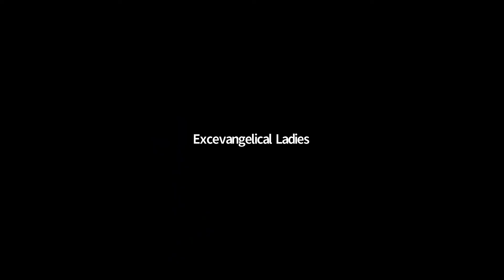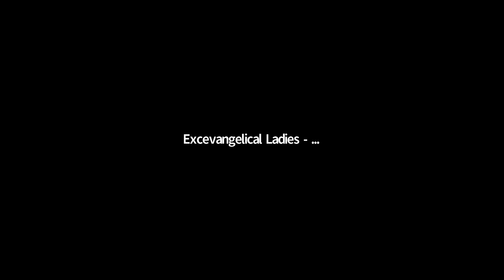Parenting Ideas for the 21st Century Mom by Mrs Ama Serwaa Amponsah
"Lo, children are an heritage of the Lord: and the fruit of the womb is his reward. As arrows are in the hand of a mighty man; so are children of the youth. Happy is the man that hath his quiver full of them: they shall not be ashamed, but they shall speak with the enemies in the gate" (Psalm 127:5-8, KJV).
This verse captures the Excevangelical Ladies Parenting Conference of Sunday 2nd May 2021. More specifically, Deacons Mrs. Amma Amponsah presents Some Parenting Ideas for the 21st Century Mom. Mrs. Vera Amoako - Danquah moderated this meeting.

Speaker Bio
Deacons Mrs. Ama Serwaa Amponsah dedicated her life to our master Jesus Christ forty – five years ago and has since served the universal church and the Church of Pentecost as an Evangelist, Bible Teacher and Marriage Counselor. Also, as one with the Apostolic gift and called to women ministry, Mama  Amponsah has worked relentlessly diligently as Women’s Ministry Leader soon after her ordination of the Church of Pentecost in 1988 as Deaconess. Mama Amponsah was also Area Executive Member and District Secretary of the Women’s Ministry.

Mama Ama Serwaa Amponsah was appointed to serve the pioneer committee for forming or establishing Pentecost International Worship Centres (PIWCs) of the Church of Pentecost global assemblies as the Women’s Ministry Leader.

Her ministry to women is not limited to the Churches of Pentecost. She is one of the ten ladies who natured Women’s AGLOW in Ghana where she also served quiet a number of functional roles including Corresponding Secretary/ Protocol, Founding President, The City Chapter, National Vice President of AGLOW – Ghana.

Currently, she presides over the Couples Club.
Mrs. Ama Amponsah is a cosmetologist by profession who lives currently in the United States as a blessed Christian mother and grandmother of many.
“Give her of the fruit of her hands; and let her own works praise her in the gates.” (Proverbs 31:31).

Excellent Evangelical Ladies receive the inspired ministration of Deacons Mrs. Ama Amponsah in Jesus.